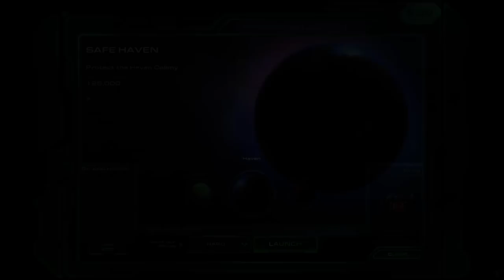Starcraft 2: Wings of Liberty Full Storyline - All Cinematics, Cutscenes and Edited Gameplay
Jim Raynor's story and his rebel raiders against the oppressive rule of Emperor Mengsk and bringing Sarah Kerrigan's humanity back.

StarCraft 2: The Movie: Wings Of Liberty Campaign Walkthrough Part 2 Hard Difficulty.